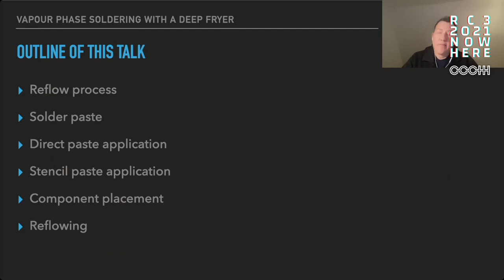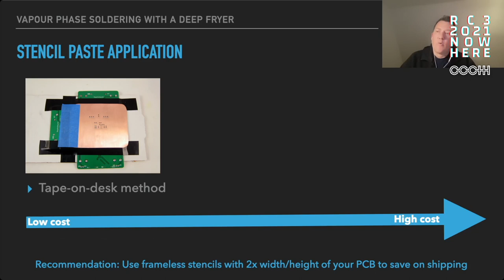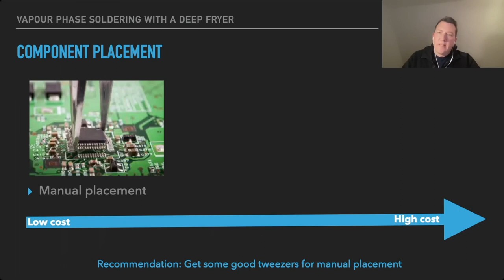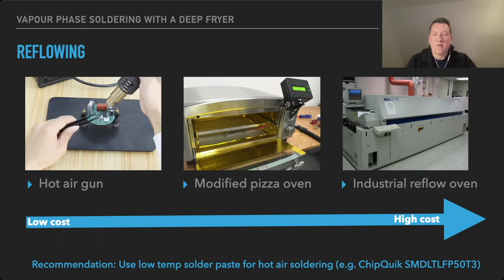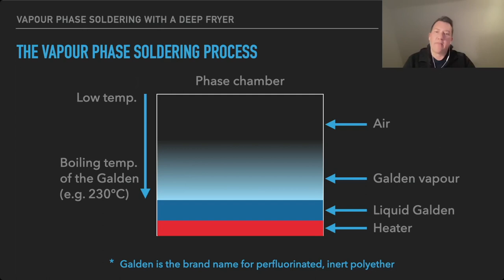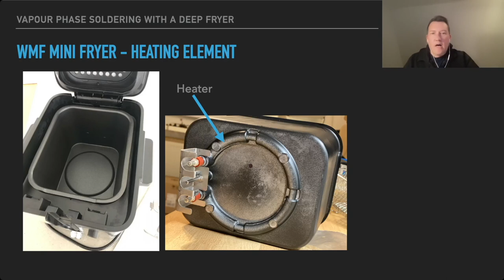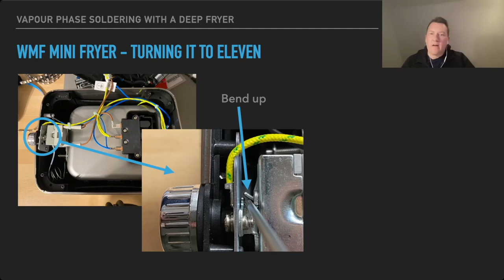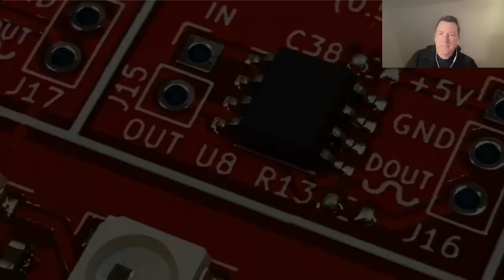Vapour phase soldering with a deep fryer - deutsche Übersetzung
I‘ll show how to modify a small deep fryer so it can be used for vapour phase soldering.

Rick Pannen